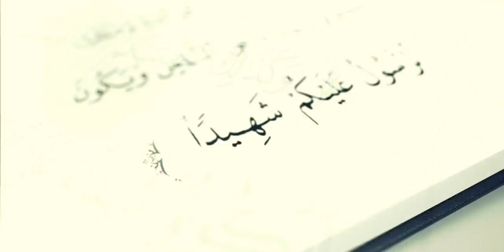Elman Qasımov : Dərd və Dəva 3-cü Dərs "Qəbul olunmuş duanın sifəti"